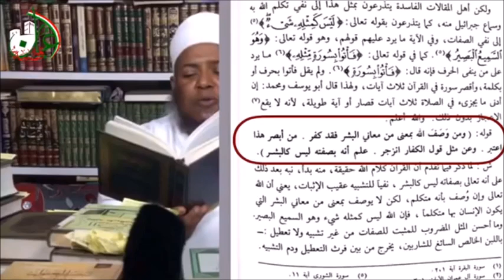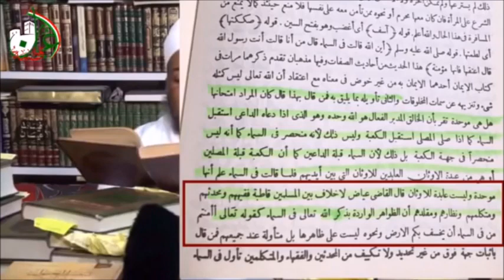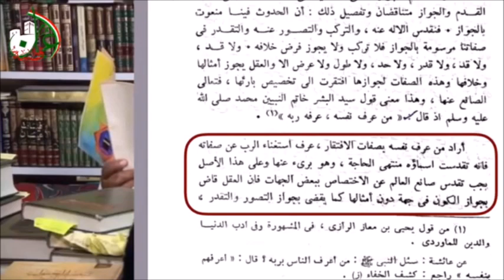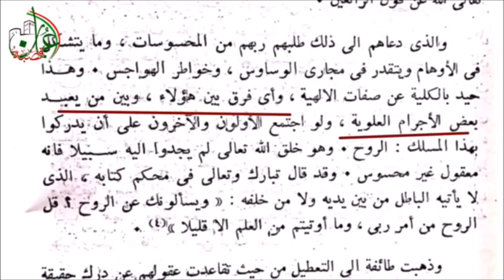رد الشيخ مسعود المقبالي على سالم الطويل .. الاستواء على العرش والفوقية الجزء الاول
مصدر المقطع:

التنكيل بسالم الطويل لما أتى به من الجهالات والأباطيل

للشيخ مسعود المقبالي